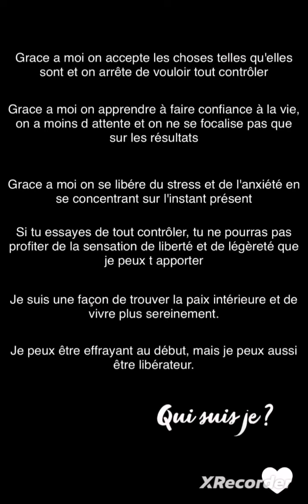Manon Tanti "je ne sais pas pourquoi je réagis comme ça" 🙄🙄